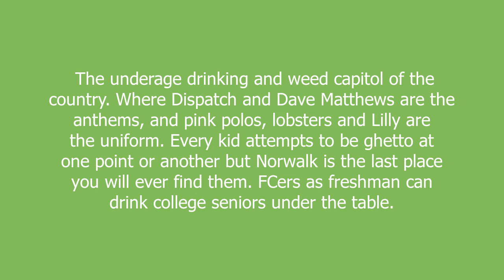Fairfield County meaning and pronunciation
The underage drinking and weed capitol of the country. Where Dispatch and Dave Matthews are the anthems, and pink polos, lobsters and Lilly are the uniform. Every kid attempts to be ghetto at one point or another but Norwalk is the last place you will ever find them. FCers as freshman can drink college seniors under the table.

Fairfield County definition by Urban Dictionary